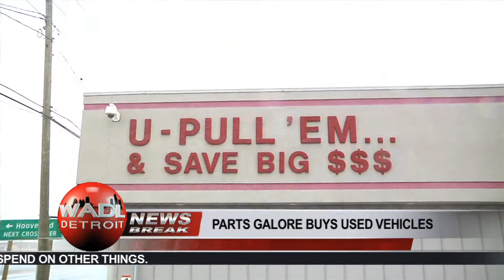WADL NEWS BREAK PARTS GALORE